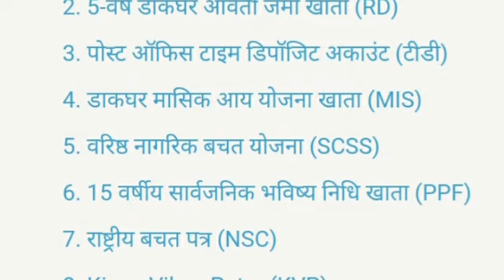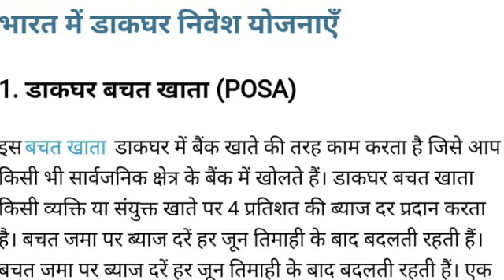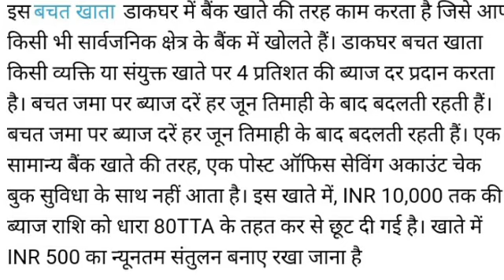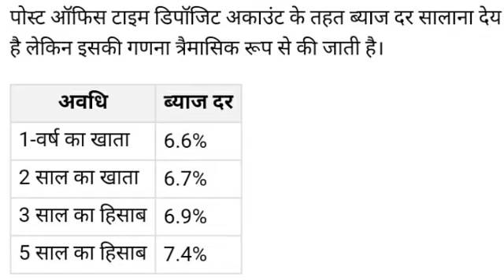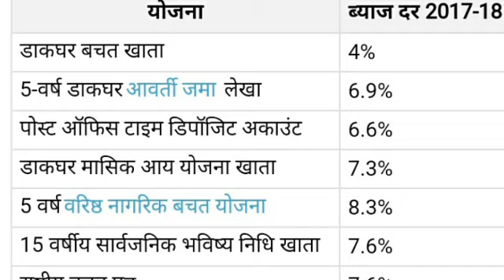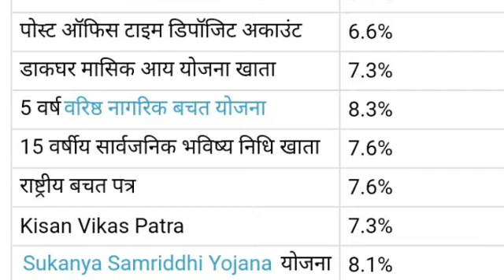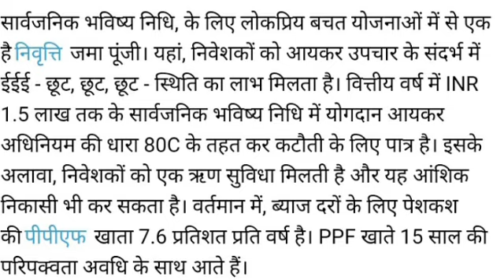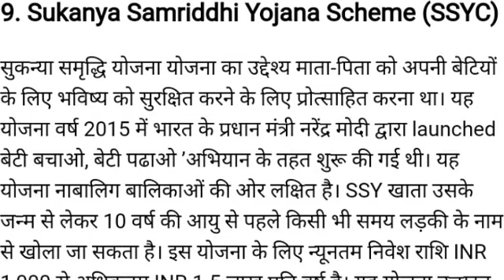कम निवेश,ज्यादा फायदा# डाकघर की बचत योजनाएं